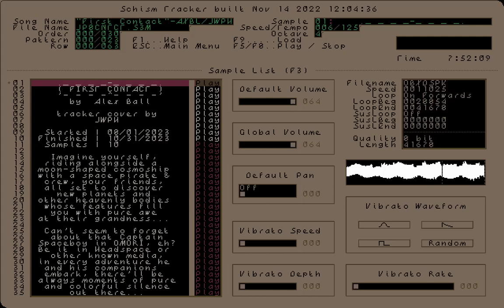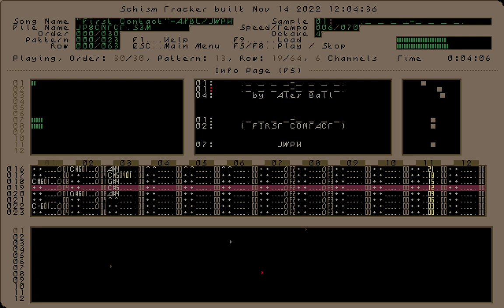TRACKERTUN'D: Alex Ball - First Contact (S3M/Cover)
Are we spacin' out, or are we the ones being spaced upon?

My own S3M-format rendition of @AlexBallMusic's song for the famed Roland Jupiter-8, 'First Contact', done within OpenMPT. I wanted to at least replicate the vibes heard in the latter with whatever samples I do have, particularly the effervescent bright pad, of which my analogue of that still holds as one of my favorites out of my sampling arsenal.

Typeface from OMOCAT and team's 'OMORI'

Schism Tracker Configs:
Resampling Freq.: 44100 Hz
Resampling Mode: Cubic Spline

Sample Sources:
01: OBXd (Oberheim OB-X/Xa emulation VST)
02: Same as 01
03-04: Caustic 3
05-06: Skaven
07: Donit
08-10: Same as 03-04